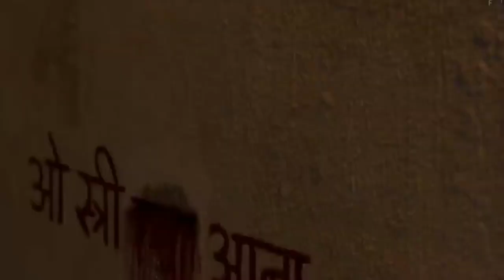New horror ISHTRI movie trailer!!! Shraddha kapoor,Rajkummar Rao. Release on 31 Aug 2018 must watch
1:17 / 3:15

Stree Official trailer #2 (2018) Rajkummar Rao, Shraddha Kapoo

199,769 views

1.7K75

Upcoming Trailer

Meet Vicky, the Tailor who can design anything & everything from a ghagra to a night gown – 'Complete Ladies Fashion'. Stree is a first of its kind horror comedy, inspired from a true phenomenon. The film is set in a town called Chanderi, where men have started disappearing mysteriously. Is 'Stree' taking them away? Who is she and what does she want? Stree releases in cinemas on 31st August 2018. Starcast: Rajkummar Rao, Shraddha Kapoor, Pankaj Tripathi, Aparshakti Khurana, Abhishek Banerjee Produced by: Dinesh Vijan and Raj & DK Directed by: Amar Kaushik Original owner this video